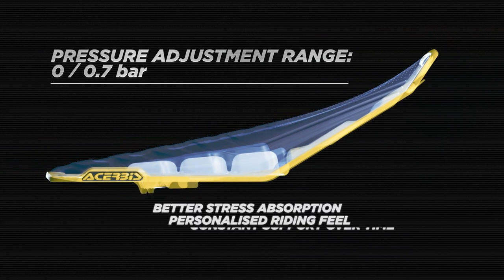ACERBIS X-SEAT AIR Trailer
Acerbis innovative X-seats are manufactured entirely of one piece for exceptional durability and comfort. The outer shell is made from a hard wearing flexible plastic blend Featuring anti-slip grip at the front graduating to raised waves near the back. Once the shell is made expanding foam is injection moulded to form the seat. Flexy form grooves are cut into the sides allowing more flex for more comfort. The X seat is 100% water proof and pressure washer safe and is very resistant to wear from knee braces and crash damage.